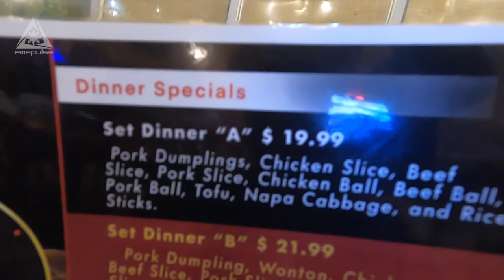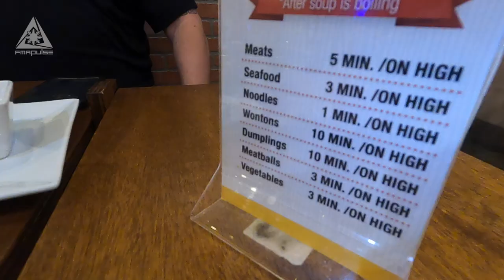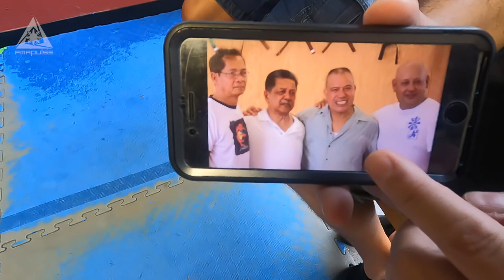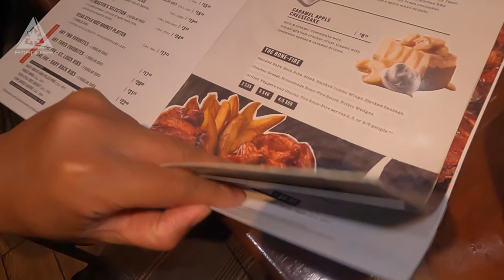MEETING ORLANDO ESKRIMA AND ARNIS INTERNATIONAL | VLOG 004 | Filipino Martial Arts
TAKE OUR FREE ONLINE COURSE:
Fundamentals of Stick Blocks and Counters

We traveled to Central Florida to the Orlando to meet with Eric Magie (Orlando Eskrima) and Chris Chiu (Arnis International).  Both are teaching  different styles of Filipino Martial Arts, but their students cross train with each other.  A great group to train and hang with it.

FOLLOW ORLANDO ESKRIMA:
FB: Eskrima Academy Orlando Chapter